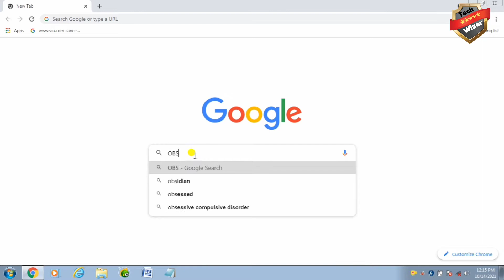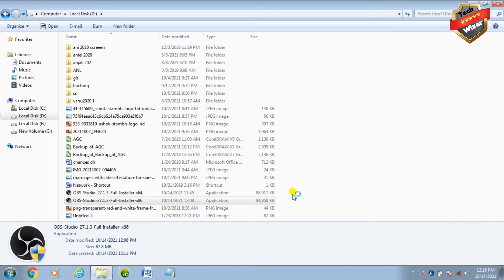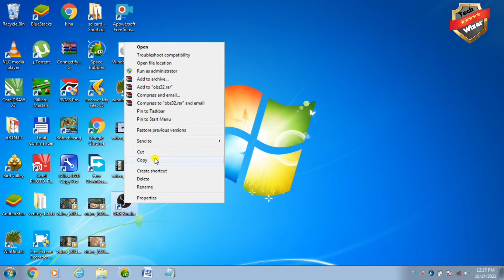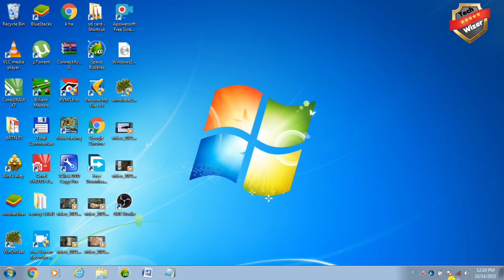Top Screen Recorder@Screen Recording कैसे करें।Techwizer.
Link to download OBS studio software

Description : How to install observe studio on laptop OR desktops.

OBS Studio (Open Broadcaster Software) is an application that lets you record your video games and broadcast yourself through the Internet using services such as the popular Twitch.tv.

To set up Open Broadcaster Software so you can broadcast your games through the Internet, you just have to get the stream key from your Twitch account, which you can easily do from your dashboard.

From the settings in Open Broadcaster Software you can choose the resolution, frames per second, and audio outputs. In addition, you can change the video coding system and set keyboard shortcuts.

An important step into broadcasting with Open Broadcaster Software is creating a profile. To do this, you just have to right-click on Source, and add the game you want to broadcast. It's that easy.

Open Broadcaster Software also lets you record your games and save them on your hard drive. To do this you have to change the settings from broadcasting to saving on local device. This way, you can record any game in MP4 format.

OBS Studio is an excellent broadcasting application that you can use to record your games and share them in a really simple, quick, and easy way.